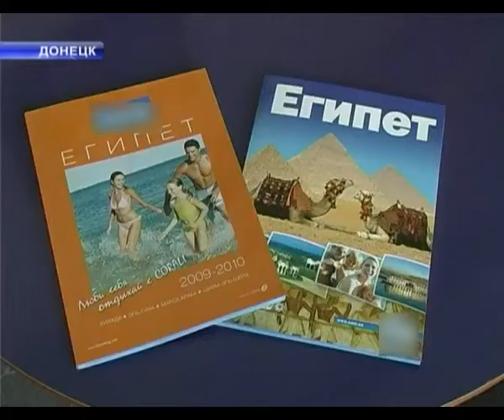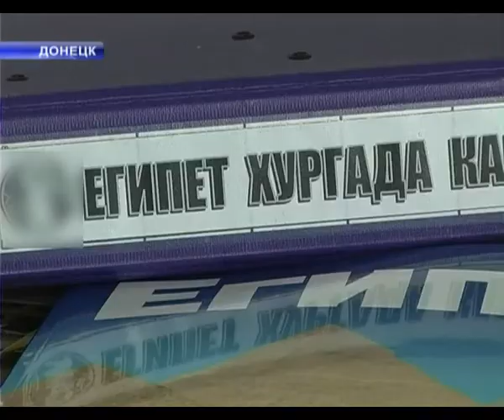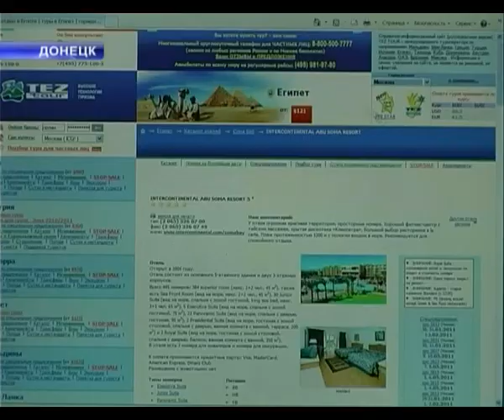ТУРЫ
Курорт под угрозой